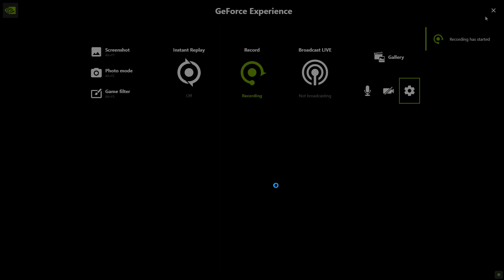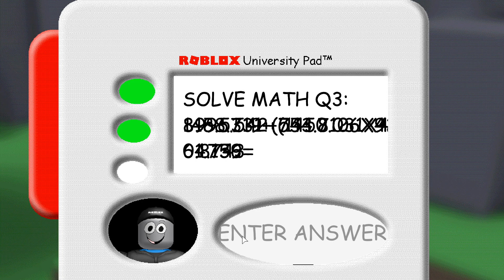Roblox's Basic's in Building And Scripting (Baldi's Basic's Mod)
This video is a mod about gameplay of a Baldi's Basic's mod called Roblox's Basic's in Building And Scripting.